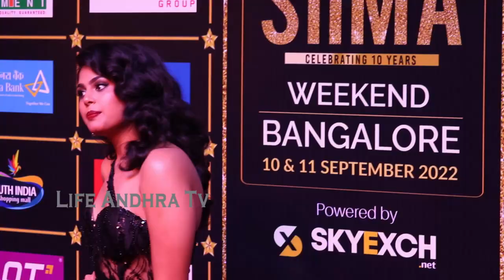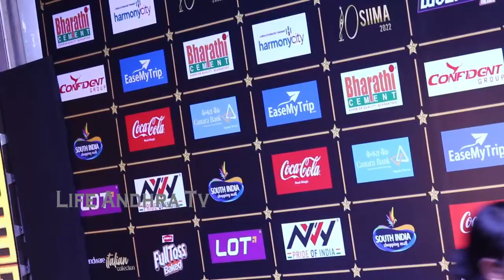డ్రెస్ తెచ్చిన తంటా 😥 Faria Abdulla Feels Uncomfortable with Her Dress At SIIMA Business Awards